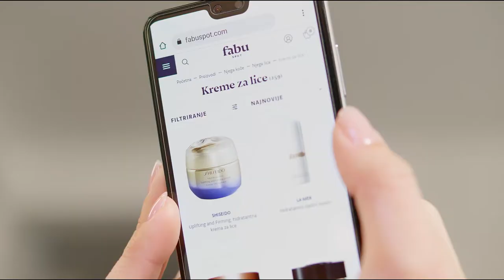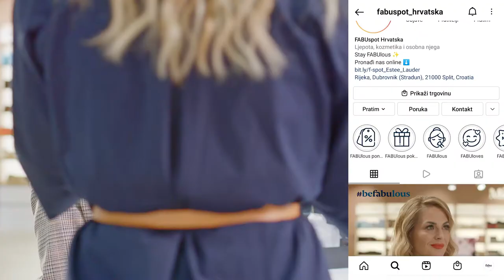FABUspot Hrvatska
Client: Orbico group
Executive and creative producer: Ines Sigečan
Director of photography: Davor Marenjak
Director: Marin Srbotnjak
The first assistant director: Mirna Brajković
1st assistant camera: Ivan Serdarević
2nd assistant camera: Renato Aničić
Gaffer: Mario Okun
BB gaffer: Martin Jug
Edit: Urša Vlahušić
Graphics: Maja Meter
Color: Darko Kušlan
Sound Design: Denis Rostohar, DLR Produkcija
Set design: Druga Perspektiva
Model: Mia Pocrnjić
Make - up and hair stylist: Ivana Petković
Styling moodboard: Jasmina Arnautović

REC CUT PRODUCTION ®